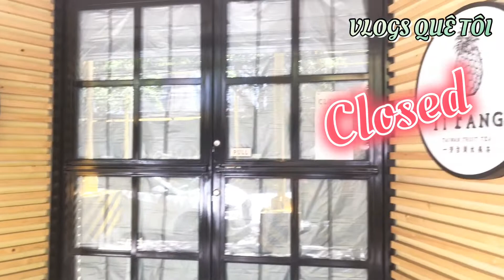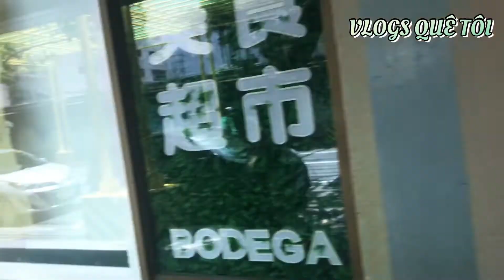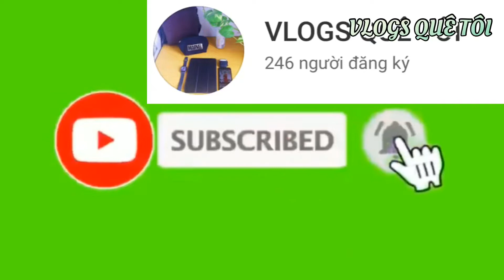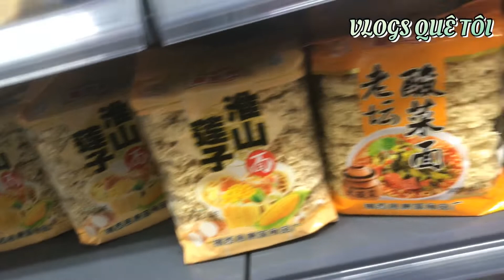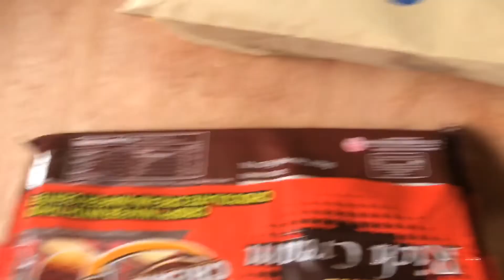Phillipnies Thành phố "MA" giữa tâm đại dịch COVID 19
một thành phố vốn được đánh giá là thành phố đáng được đên tham quan du lịch và là thành phố đông đúc với sự nỗi tiếng là kẹt xe. nhưng giờ đây giữu tâm đại dịch COVID19 thì thành phố bỗng dưng hóa thành Thành Phố "MA" khi mà không có bóng người qua lại khi giữa ban ngày.  cùng theo dõi video để biết thêm chi tiết nhe